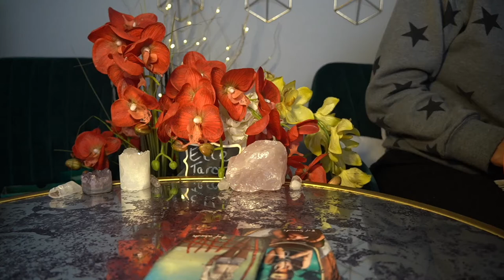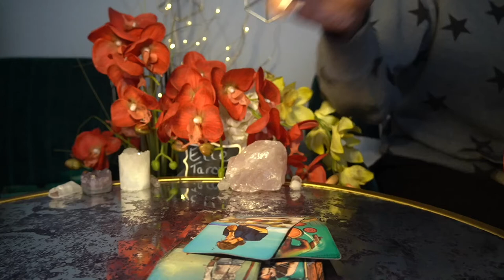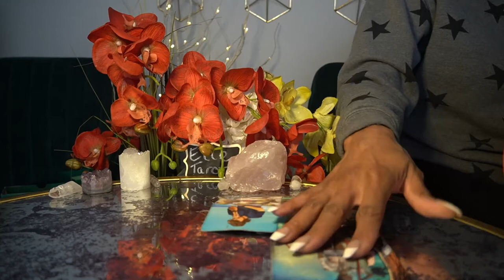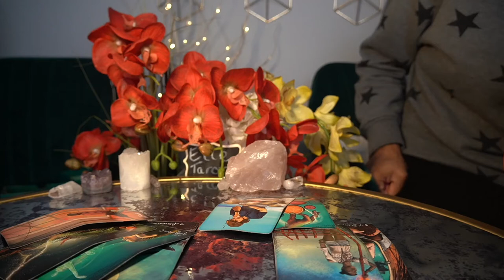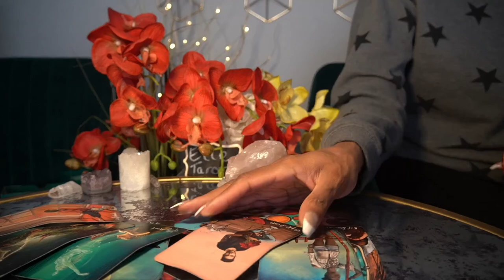TAURUS JAN '22 YOU HAVE A LOT OF PEOPLE AFTER YOU